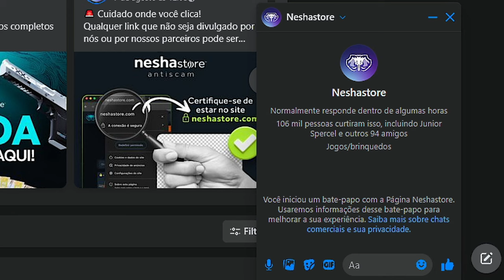Como PUNIR ERROS na DUST 2 de FORMA FÁCIL na PRATICA!